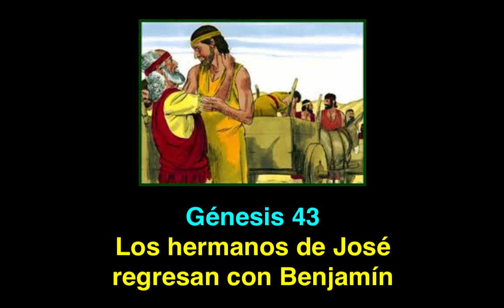Génesis 43: Los hermanos de Jose